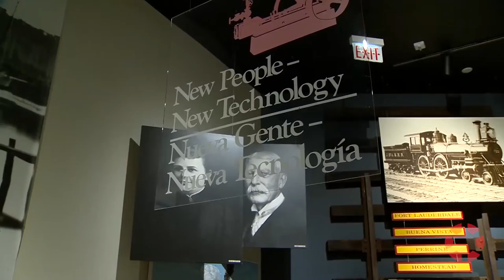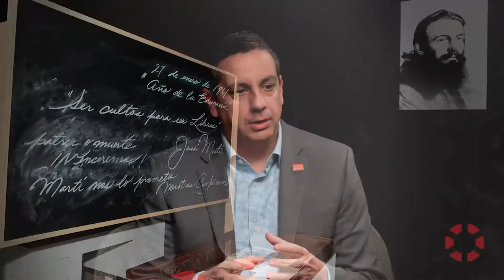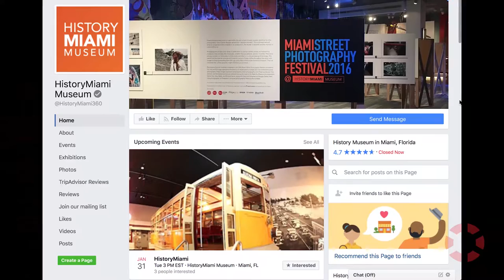INSIGHT: HistoryMiami Museum - Stuart Chase & Jorge Zamanillo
HistoryMiami Museum’s President & CEO, Stuart Chase, and Executive Director, Jorge Zamanillo, discuss some of the museums unique methods in telling Miami’s rich history through art exhibits, tailored to the city’s vibrant and diverse communities. Chase and Zamanillo describe HistoryMiami’s successful current projects, and reveal plans for the museum’s photography-focused future.